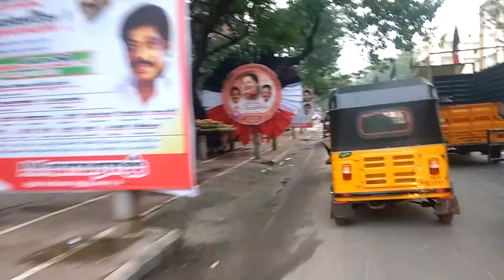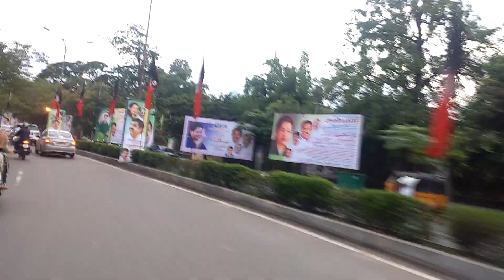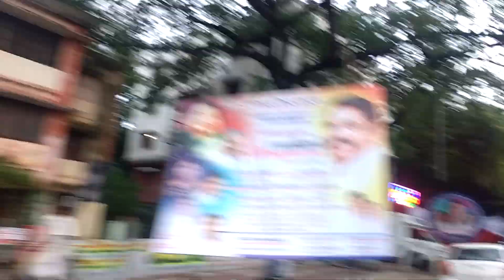999 Banner அலப்பறைகள் | ADMK | TN politician atrocities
oru alavu ilaiya unga alapparaiku road la banner irunthu than paathu iruppom.. inga banner la than road iruku..